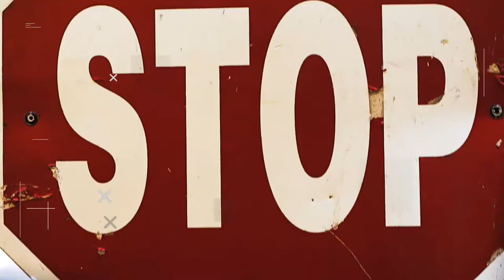JOSE MANUEL RODRIGUES